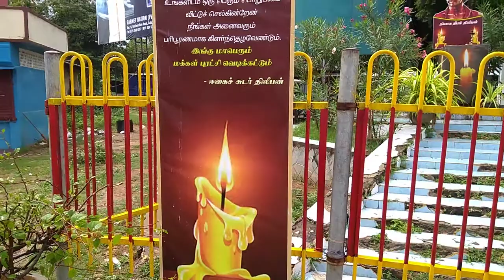Memorial of Lt.Colonel Thileepan | தியாக தீபம் திலீபன் அவர்களின் நினைவிடம்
Memorial of Lt.Colonel Thileepan, Jaffna, Srilanka.
Lt. Colonel திலீபன் அவர்களின் நினைவிடம், இலங்கை, யாழ்ப்பாணம்.

Feedback form for the viewers of the channel Thamizhpparithi Maari, In this feedback form you may ask questions regarding the programme or related to Tamil Computing. Thanks.

Dr. Thamizhpparithi Maari

தமிழ்ப்பரிதி மாரி என்னும் காணொலி அலைவரிசை காணொலியின் பின்னூட்டப்படிவம். இப்படிவத்தில் இங்குள்ள காணொலிகள் குறித்துப் பின்னூட்டமிடலாம் அல்லது கணித்தமிழ் குறித்த ஐயங்களையும் உள்ளிடலாம்.

முனைவர் தமிழ்ப்பரிதி மாரி
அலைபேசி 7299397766